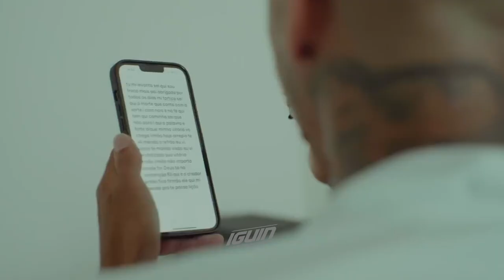MC Kadu - Vários Vai Querer Te Julgar - Nóis é Maloqueiro (Web Clipe) DJ Feijão e DJ Glenner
nois é maloqueiro drake chavão,nois e maloqueiro mc kadu,vários vai querer te julgar,terror dos zé perrequeiro
MC Kadu - Vários Vai Querer Te Julgar - Nóis é Maloqueiro (Love Funk) DJ Feijão, DJ Glenner, D Santana

Artista(s): MC Kadu
Produção Musical: DJ Feijão, DJ Glenner, D Santana
Ano: 2023
Siga nosso Instagram :